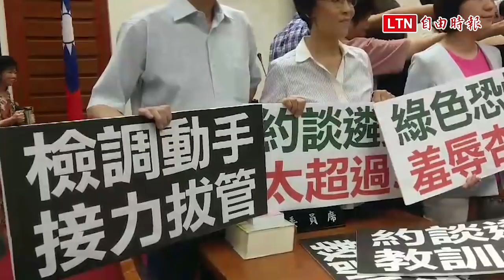藍委包圍教長吳茂昆 舉牌控綠色恐怖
立法院教育文化委員會今天召開，多位國民黨立委尚未開會前，針對近日北檢約談台大遴選委員、調查員面談高中校長等事件，紛紛舉牌抗議，控教育部長吳茂昆失職，更批吳違法，應下台；檢調昨澄清是依法約談與例行公務。